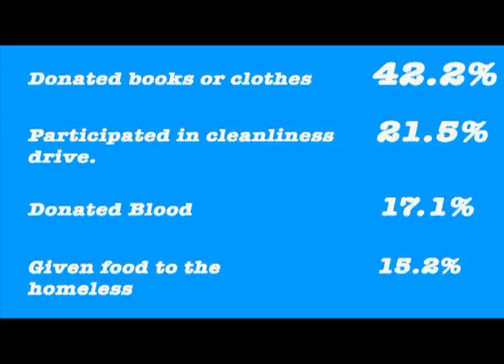HT Youth Survey 2013 - Youth and Society